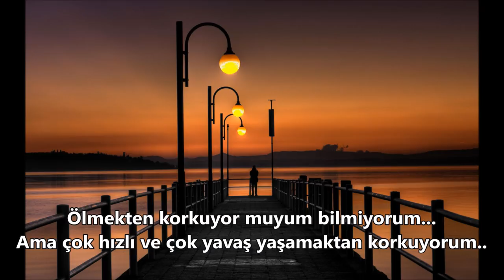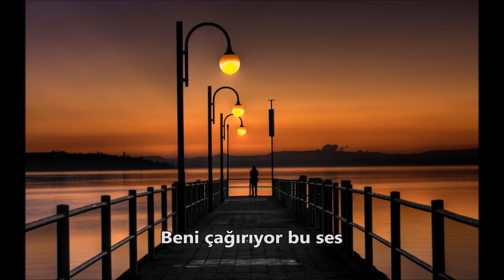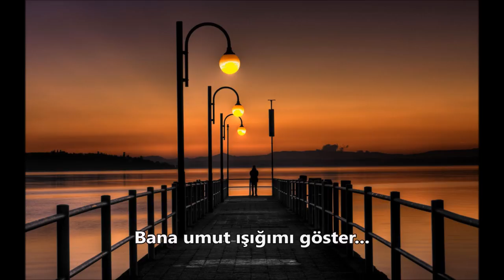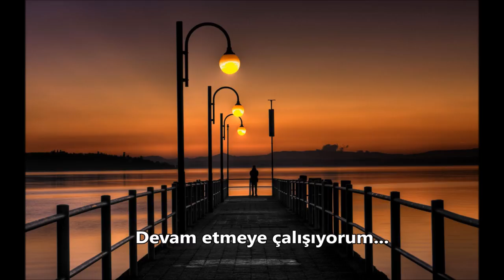First Aid Kit - My Silver Lining - Türkçe Altyazılı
Sözler:
I don't want to wait anymore I'm tired of looking for answers
Take me some place where there's music and there's laughter
I don't know if I'm scared of dying but I'm scared of living too fast, too slow
Regret, remorse, hold on, oh no I've got to go
There’s no starting over, no new beginnings, time races on
And you've just gotta keep on keeping on
Gotta keep on going, looking straight out on the road
Can't worry 'bout what's behind you or what's coming for you further up the road
I try not to hold on to what is gone, I try to do right what is wrong
I try to keep on keeping on
Yeah I just keep on keeping on
I hear a voice calling
Calling out for me
These shackles I've made in an attempt to be free
Be it for reason, be it for love
I won't take the easy road
I've woken up in a hotel room, my worries as big as the moon
Having no idea who or what or where I am
Something good comes with the bad
A song's never just sad
There's hope, there's a silver lining
Show me my silver lining
Show me my silver lining, I try to keep on keeping on